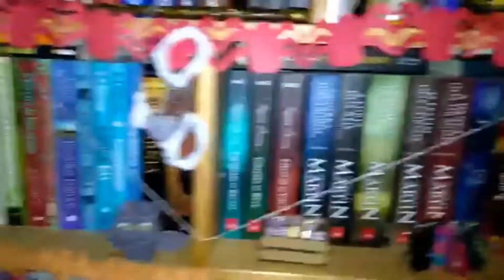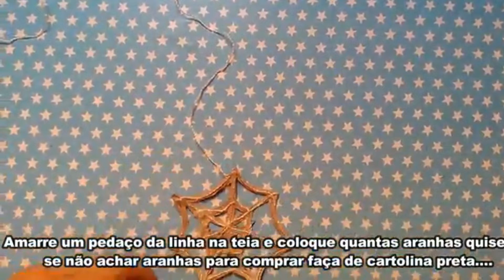Como decorar a estante para o Halloween/ Parte 1